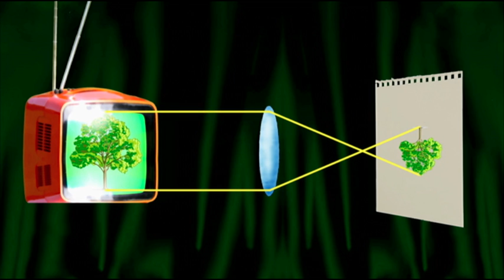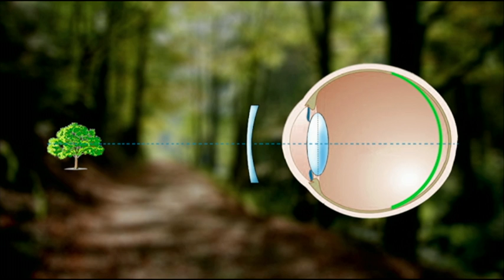Synen, linser och brytning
Att någon som har ett synfel kan rätta till det med hjälp av glasögon, det vet vi. Men hur går det till?
I det här programmet går vi igenom några olika synfel och vilka typer av glasögonlinser som hjälper. Vi lär oss om konvexa och konkava linser, samt tittar på hur våra ögon fungerar.